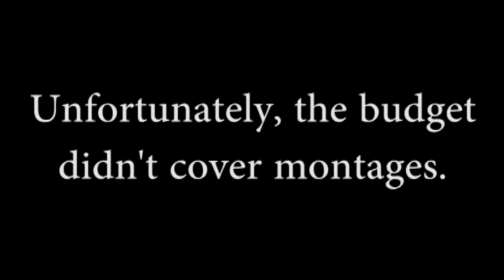Motivational Pooping! Digimon world Re:digitize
Ziegs den presents a lets play of Digimon world: re digitize (English patched)
I dont think I have ever sunk so low as I did in this video.

Wish Last